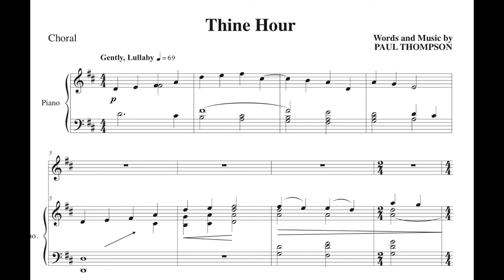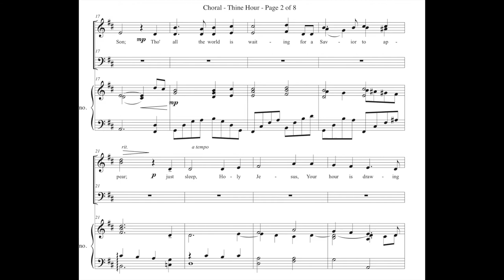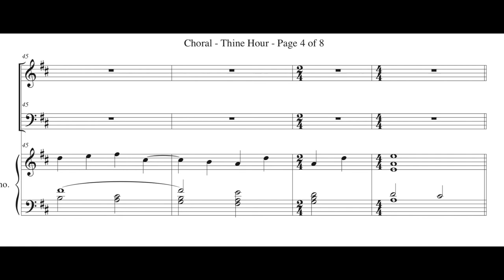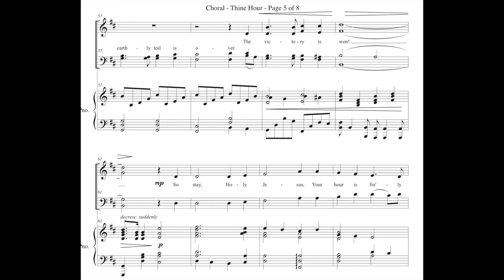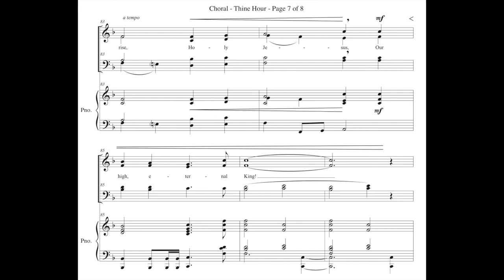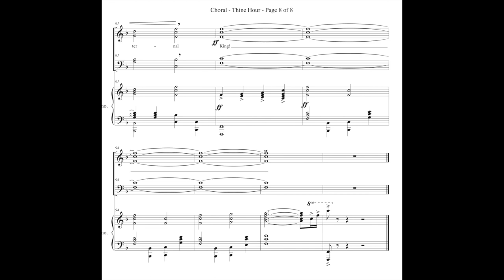Thine Hour - a new hymn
I wrote this for Christmas but I think it works better for Easter.  They lyrics start at the cradle and end with Christ's resurrection.

Sorry, no live video of this one... sigh.

if you want to buy the sheet music.